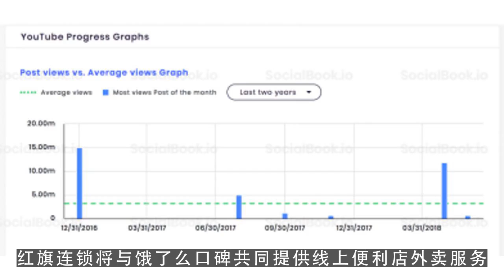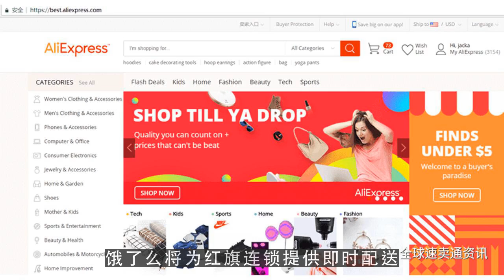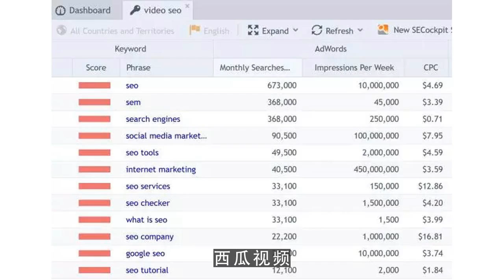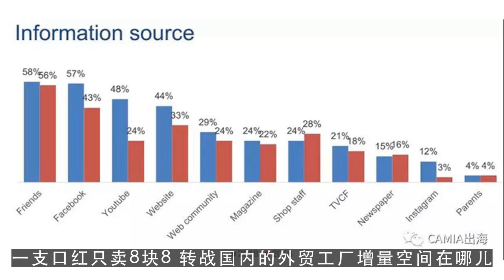油管下载,电商晚报：安鲜达回应解散传闻：属正常的人事变动